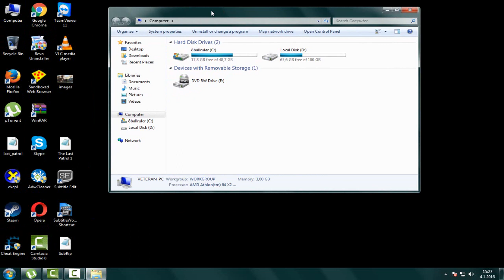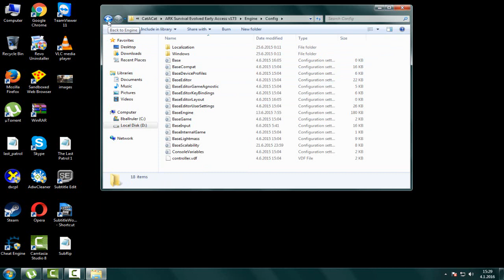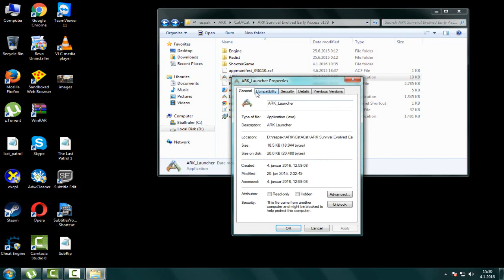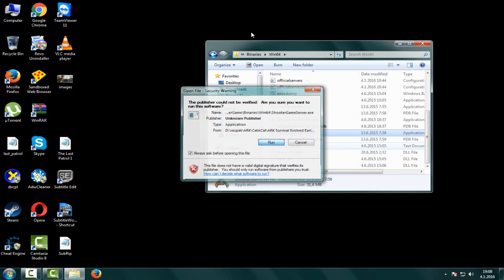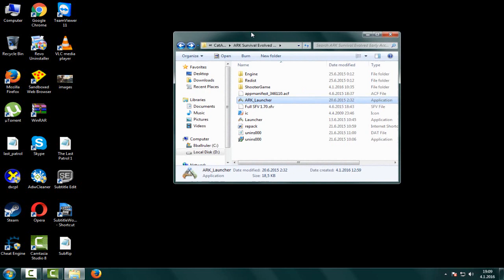Kako skinuti i instalirati ARK survival evolved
CPU:  Info
CPU Speed:  2.0 GHz Dual-Core 64-bit CPU
RAM:  4 GB
OS:  Windows 7 or Windows 8
Video Card:  DirectX11 Compatible GPU with 1 GB Video RAM
Free Disk Space:  20 GB